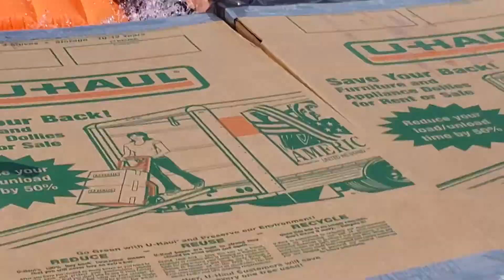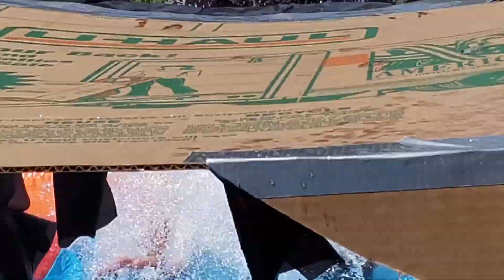Mystery Box Slip N Slide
Mystery box slip n slide. R kids complete a mystery box slip n slide in gross mystery ingredients. Don't water slide through the wrong mystery box! Shout out to Cam and Jeff for the inspiration! Messy slip and slide!